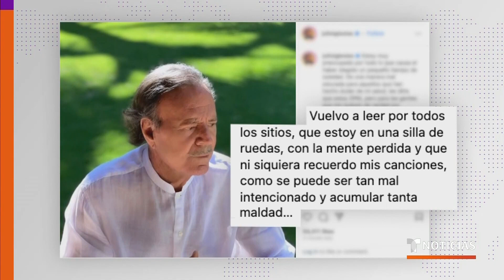Julio Iglesias aclara especulaciones sobre su salud | Noticias Telemundo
Video oficial de Noticias Telemundo. Luego de que varios medios publicaron que el bienestar del cantante español se había deteriorado, Iglesias aclaró en su cuenta de Instagram que se encuentra bien y habló sobre el proyecto en el que está trabajando.